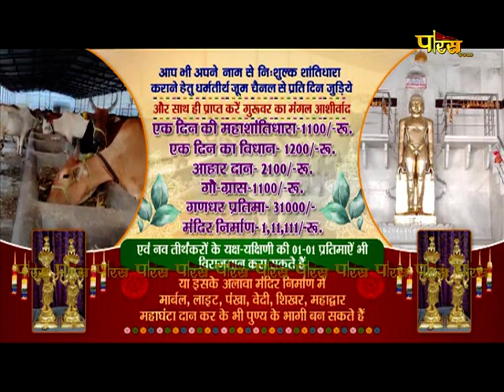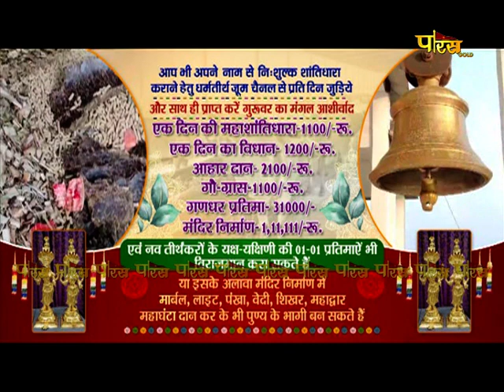24 Tirthankar Katha - Acharya Shri Guptinandi Ji Maharaj | 03/05/24